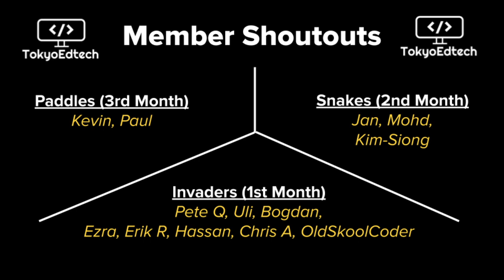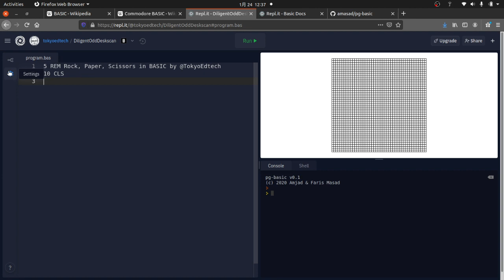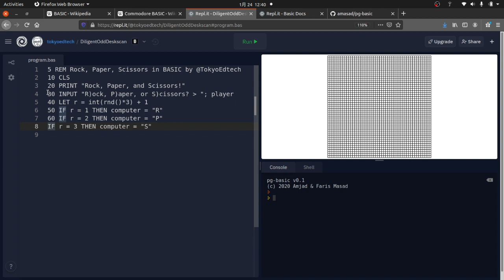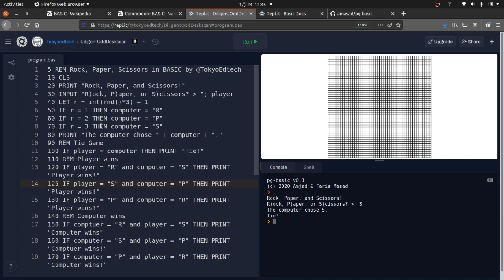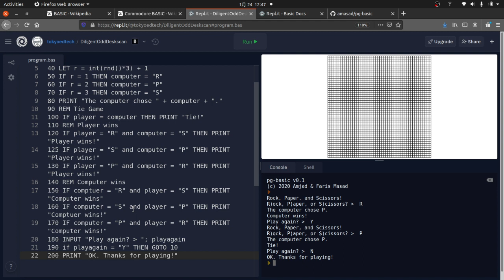BASIC Programming: Rock Paper Scissors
BASIC was THE programming language that brought coding into the mainstream and launched the careers of countless programmers and computer scientists. Released in 1964, this was the dominant programming language of home computers from the late 70's to the mid 80's. In this video I'll show you how to program a simple Rock, Paper, Scissors game using classic BASIC code!